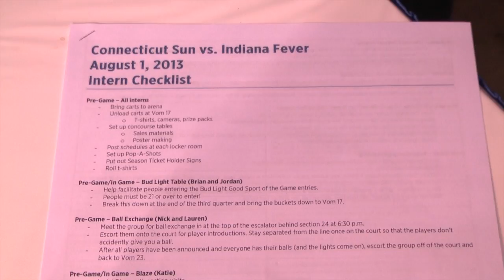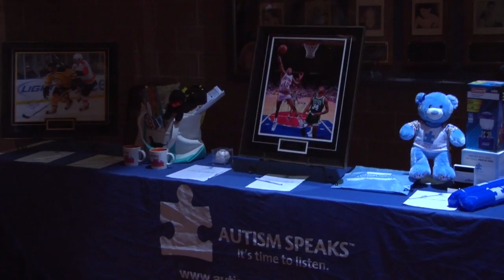Katie Roth's Internship with the Connecticut Sun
Katie Roth of the University of Hartford women's basketball team served as a gameday intern for the Connecticut Sun of the WNBA this summer. Katie shows you part of her gameday routine and talks about her experience with the Sun.